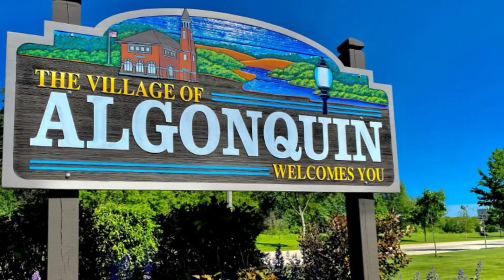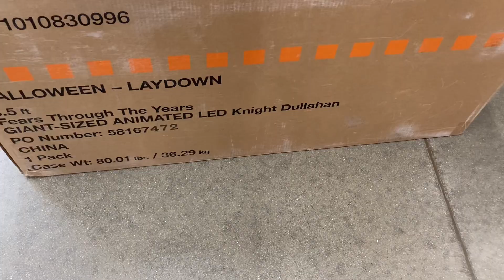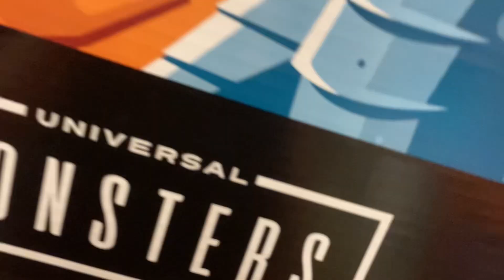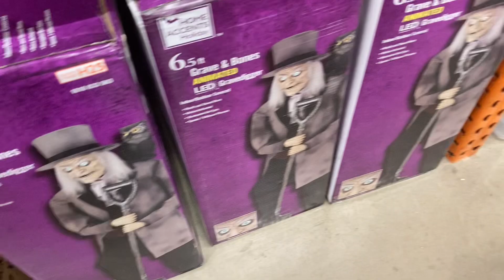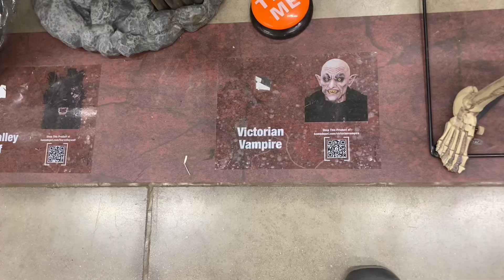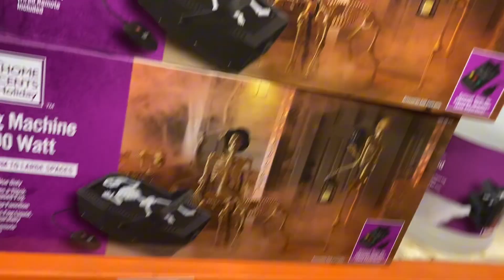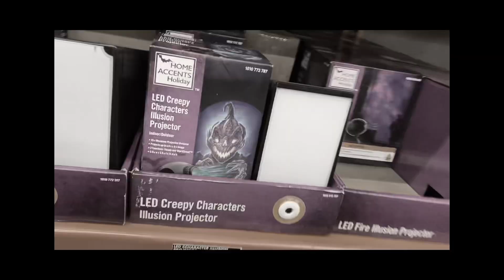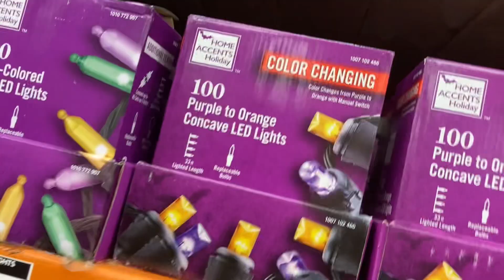￼(￼get me monetized, I’m gonna go broke 😂) Home Depot Halloween 2024 in Algonquin, Illinois ￼￼￼